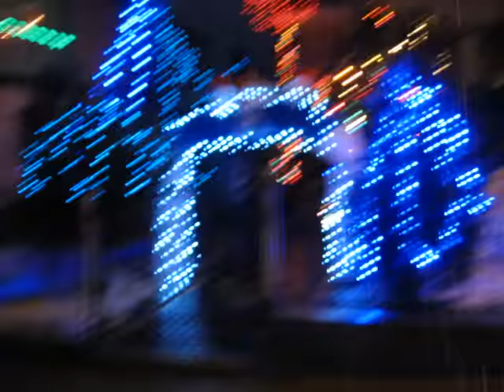Giżycko, ul. Pomorska /grudzień 2010 r. /